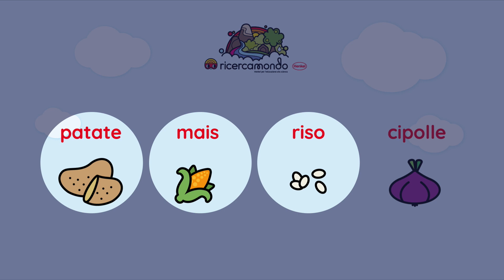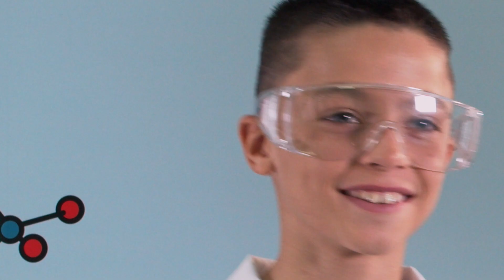Henkel Ricercamondo – Facciamo la colla!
Di cosa è fatta la colla? Come si fa? Scopriamolo insieme con l’esperimento di